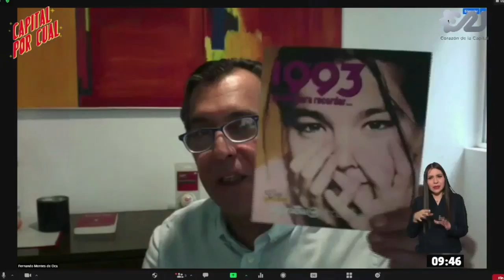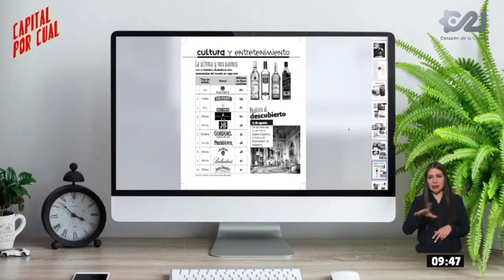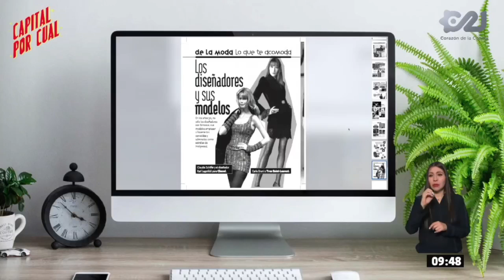Algarabía: Suplemento "Un año para recordar: 1993"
Además del nuevo peso mexicano ¿qué otras cosas sucedieron en 1993?

Fernando Montes de Oca, director de Algarabía, te lo cuenta en CapitalPorCual.